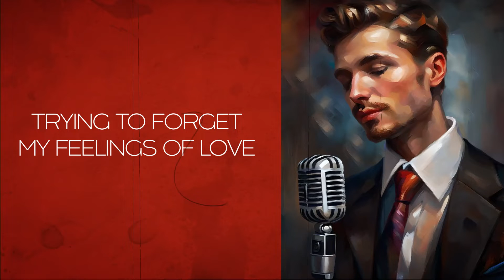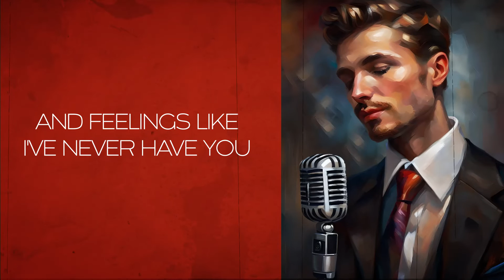Helton lyric FEELINGS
Feelings musica romântica escrita por Morris Albert, regravada por Helton nos estúdios SM de Campinas.
Produção Helton
Maestro e arranjador: Leonardo Lona